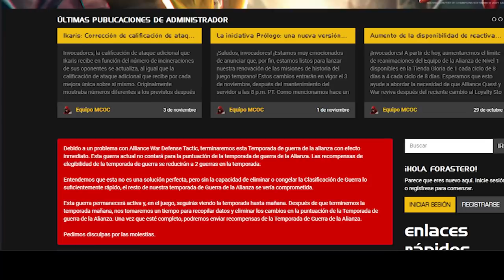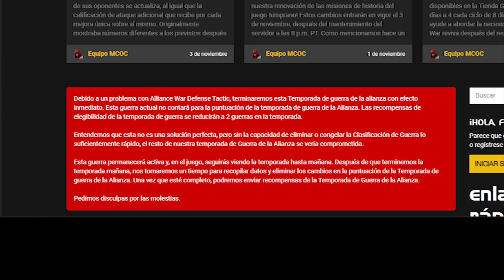S30W10 NEXT: KAGAM 🤣 + SE TERMINÓ | MCOC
JAJAA XD

KenOB vs NEXT